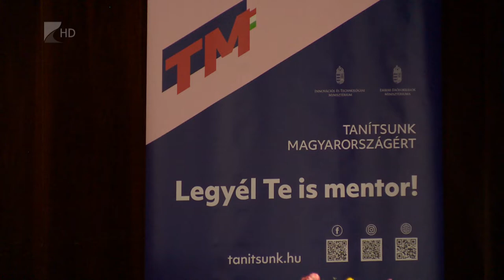Ki Mit Tud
Ki-mit-tud-ot szervezett a Nyíregyházi Egyetem és a Tanítsunk Magyarországért Program az egyetem hátrányos helyzetű mentorált diákjai számára. A mentor program célja, hogy az egyetemisták az elméleti képzés mellett gyakorlatban is hasznosítsák a tudásukat és ezzel segítsék a diákokat a továbbtanulásban. A Ki-mi-tud zsűrije színpadi produkciókat és rajzokat várt a rendezvényre.